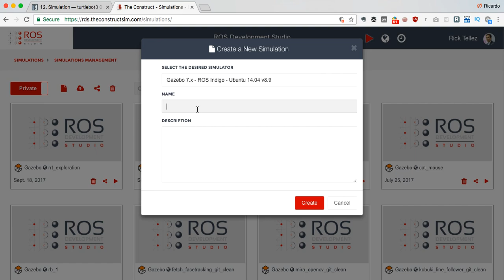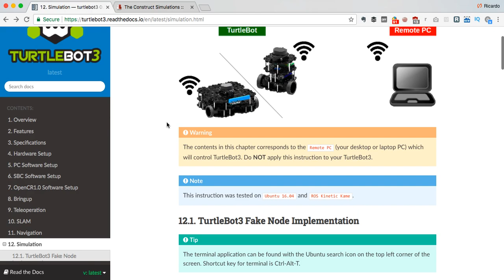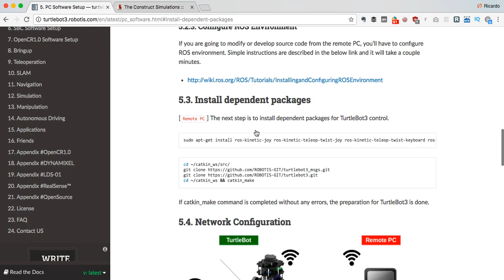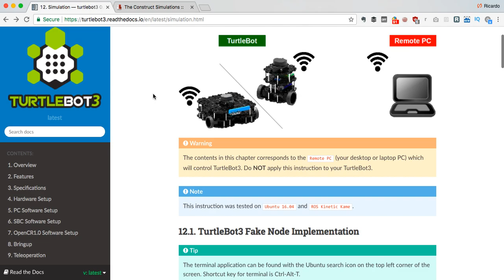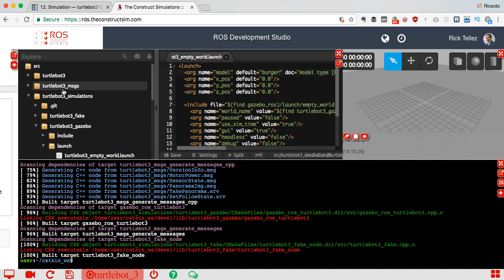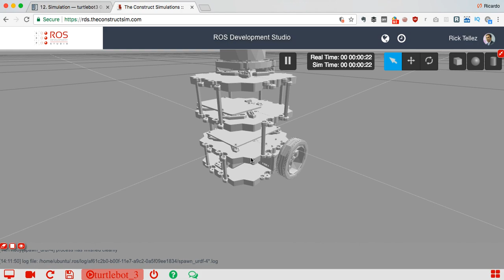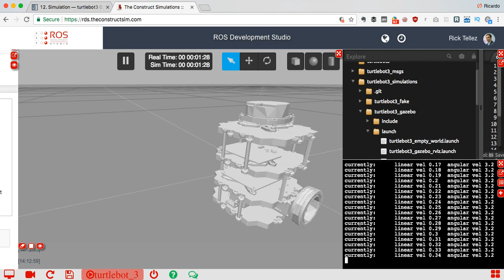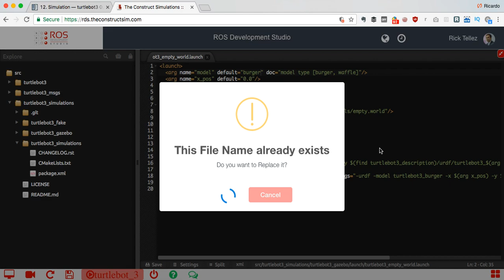How to have a Turtlebot 3 simulation in Gazebo with ROS running in 5 mins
In this video I will show you how to have a Turtlebot 3 simulation in Gazebo with ROS  running in a few minutes, by using any type of computer and requiring no ROS nor Gazebo installation.
Develop for Turtlebot 3 with any type of computer.

Related resources of the tutorial:
* ROS Projects - Turtlebot3 This is a online ROS Project where you will have to apply different ROS knowledge in order to solve all the exercises.

// Robot Ignite Academy is a series of online web courses and ROS tutorials giving you the tools and knowledge to be able to understand and create any ROS based robotics development.

How it works:
* no installation and devices required
* ideal for beginner/intermediate roboticist aiming to become proficient in ROS
* integrates ROS theory and practice, learn by programming different simulated robots.
* ROS teaching material and exam provided